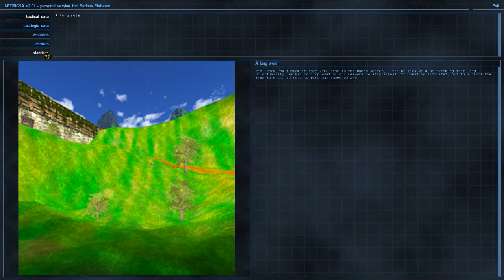Dark Island - Level 1 (SERIOUS) - Serious Sam Classic The Second Encounter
This is map made for Serious Sam Classic The Second Encounter by Trisk. Played on serious difficulty.